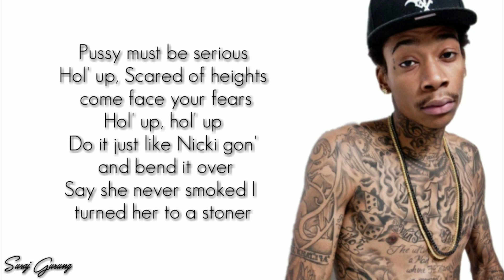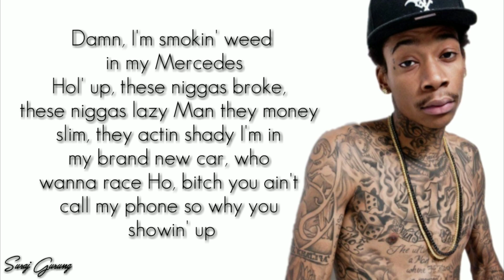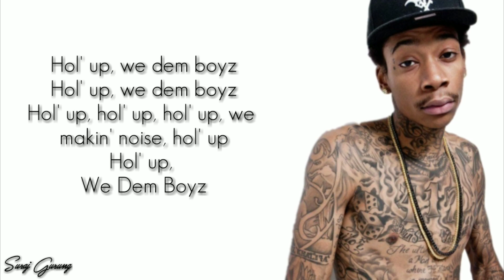Wiz Khalifa - We Dem Boyz - Lyrics - HD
Hello Everyone
It's a lyrical video of song name "We Dem Boyz" of Wiz Khalifa.